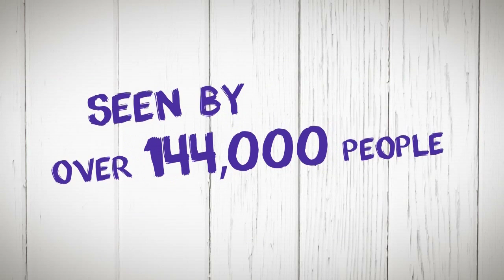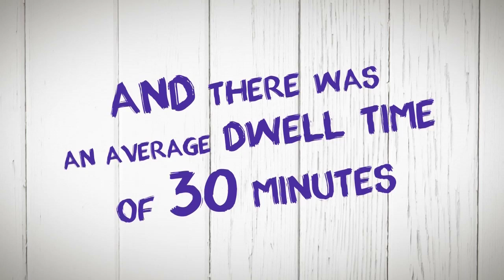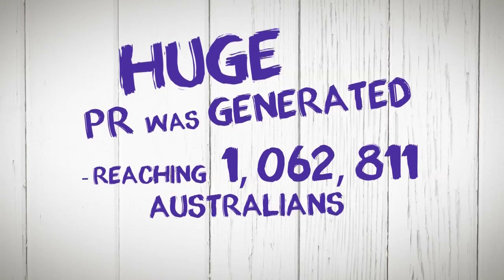Cadbury Joyville Egg Farm